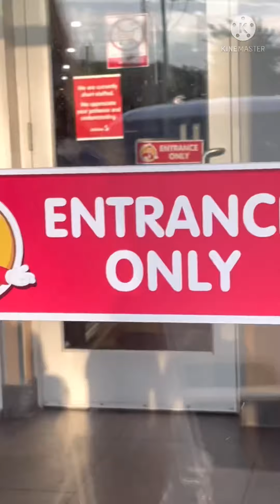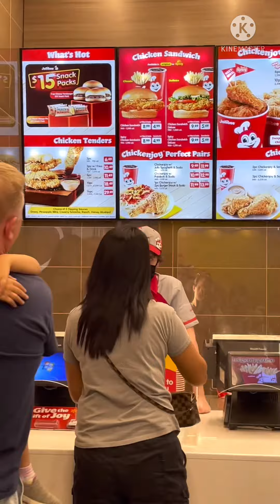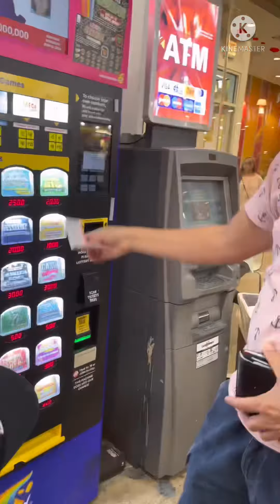@ Jollibee Chicago Craving Satisfied kami today 🤗 Vlog ng Ina Nyo Simpleng Buhay Amerika 🤗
Vlog ng Ina Nyo Simpleng Buhay Amerika🤗 @ Jollibee Chicago Nag Crave kami shempre bida ang Saya 🤗